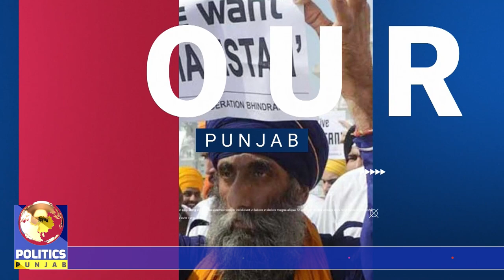Your Voice With Bal Kaur | Guest-Kenneth Milne | Politics Punjab Tv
Politics Punjab is the newest Punjabi and English-speaking Television channel with news, cultural, educational, and entertaining programs for all audiences.
We are registered company 'POLITICS PUNJAB BROADCASTING LTD.' (company number 13285763) on sky 774 based in United Kingdom. Our main goal has been set to inform the public about world news, mainly focusing on Punjab news.
We pride ourselves on being truthful, independent, and impartial. We object to delivering the best programming using the best equipment and technology. We are working under the United Kingdom ofcom regulations.
Our aims include:
⦁    To inform about World News.
⦁    Coverage of community events.

Politics Punjab TV aims to build a personal relationship with its viewers.Let’s talk about Sikhi. Politics Punjab Channel provides religious, cultural and entertainment programs for Sikhs and non-Sikhs alike.Watch full episodes of your favorite HISTORY series, and dive into thousands of historical articles and videos. To know History is to know life.This channel provides programs for the first, second and third generation of Sikh Punjabi community to get knowledge about Sikhism. Programs are broadcasted in English and Punjabi to be available for all. The aim of this channel is to deliver short discourses on Sikh Philosophy. Politics Punjab Channel respects the views of all thinkers of all communities and allows freedom of speech, however all must respect the principles of Sri Guru Granth Sahib Ji.For latest News on Sikh Issues worldwide and Punjabi Programs,Kindly subscribe to Politics Punjab Channel.

TO SETUP YOUR DIRECT DEBIT JUST CLICK ON LINK AND FOLLOW THE INSTRUCTIONS.